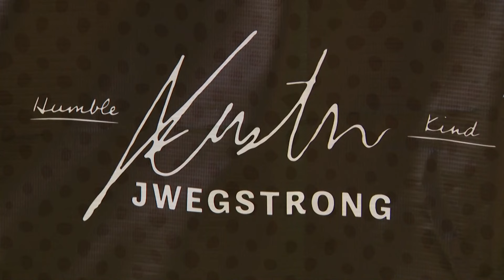White Sox infielder Nicky Lopez hosts Charity Softball Classic to honor late friends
The White Sox may have had the day off before hosting Pittsburgh for a weekend series, but Nicky Lopez spent the night on a diamond, hosting a very special 16-inch softball tournament.  The 16-team event in Mount Greenwood helped support adolescent and young adult cancer patients and their families after former classmates of Nicky and his brother were taken by the disease at much too young an age